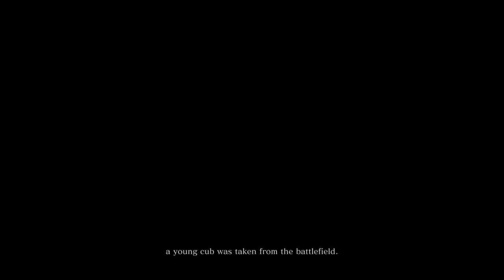Im pissed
SHAREfactory™